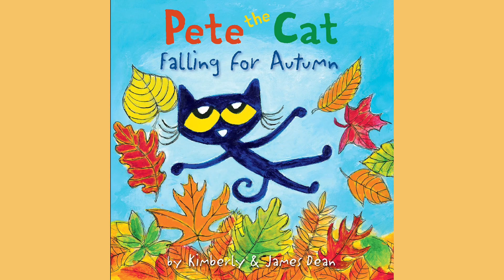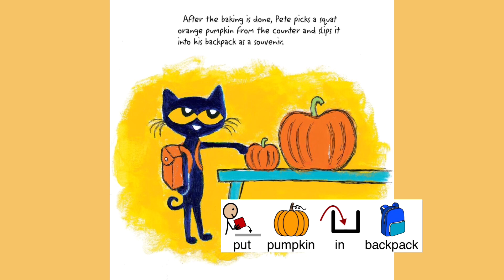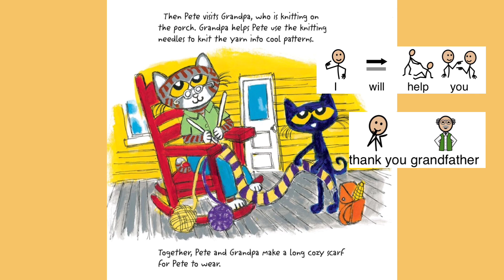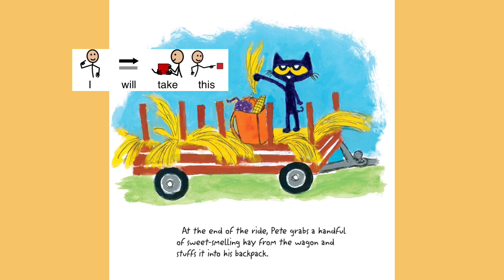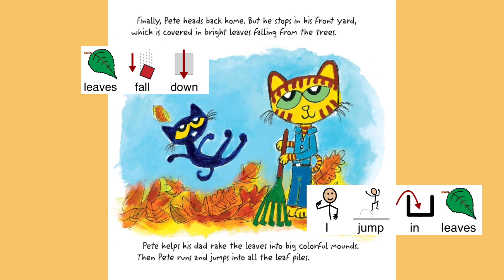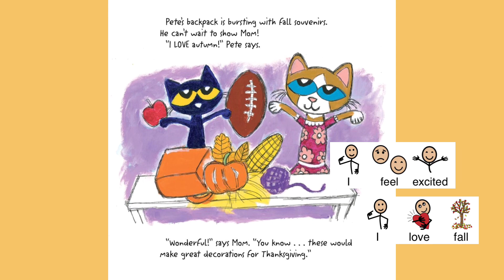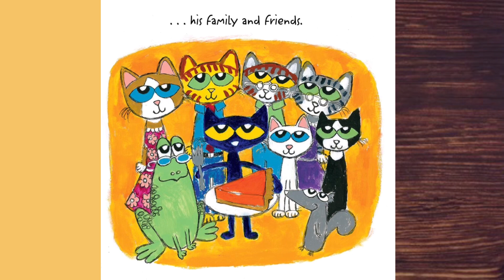Pete the Cat Falling for Autumn Read Aloud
This book has core words that you can focus on while listening to the story.
💡Use the following strategies to expressive and receptive vocabulary⬇️⬇️
➡️ask your child to find the core words in their AAC device.
➡️Talk out-loud about what is happening in the pictures
➡️Ask questions like⬇️⬇️

How does Pete feel?
What season does Pete like best?
Who is Pete talking to?
Who is making a pie?
Where are Pete and his grandma?
What does Pete put in his backpack?
Who does Pete play with in the corn?
Who makes Pete a scarf?
Who is riding on the hayride?
Where does Pete put the hay?
Where does Pete go to pick apples?
Who does Pete pick apples with?
What do Pete and Callie eat?
Who's football does Pete borrow?
What is Pete's dad doing?
Why are the leaves on the ground?
How does Pete feel about Autumn?
Who comes over to Pete's house?
What are they celebrating?
What does Pete love most of all?